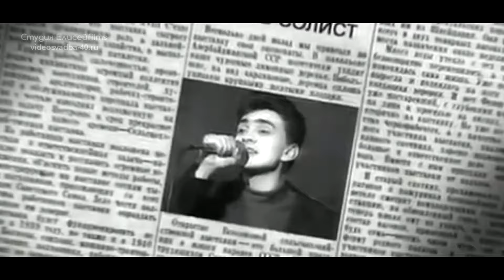Петлюра - Неужели так бывает / клип Студии Елисейfilms / 2016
Клипы Студии вЕС
Автор: Михаил Круг и Эксклюзивное Раритетное Видео
Мне пришла Идея сделать Видеоклип Памяти Юрия Барабаш ( Петлюра ) к 42-ой годовщине со Дня рождения Юрия, основанный на Очень Редком Домашнем Архиве !!! Как получилось, оценивать вам, Дорогие Друзья !!!
Вступайте в Группу и не пропустите следующее Видео !!!
Видеограф Елисеев Сергей г. Калуга